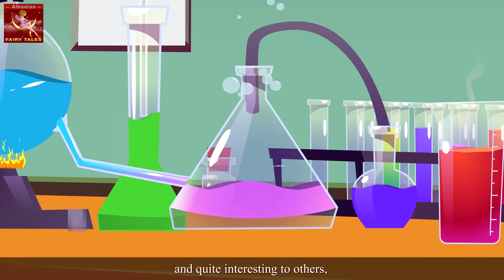Bombonet magjike | The Magic Bonbons Story | Perralla Shqip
Bombonet magjike | The Magic Bonbons Story in Albanian | Perralla per femije | Perralla per femije shqip | Perralla | Peralla shqip per femije | 4K UHD | Perralla Shqip | @AlbanianFairyTales

► Këshillim Prindëror :
Pjesë të kësaj videoje mund të jenë të papërshtatshme për fëmijë nën moshën 13 vjeç